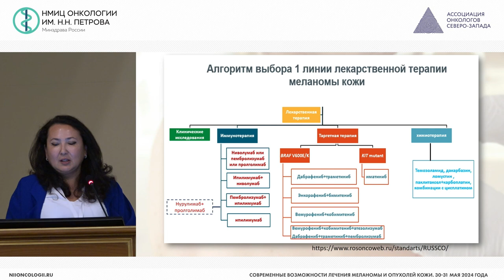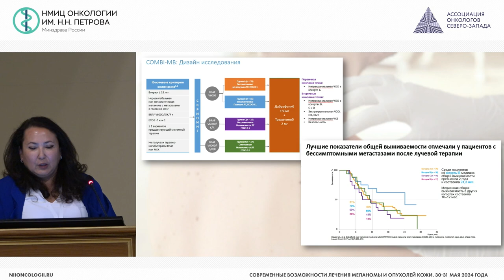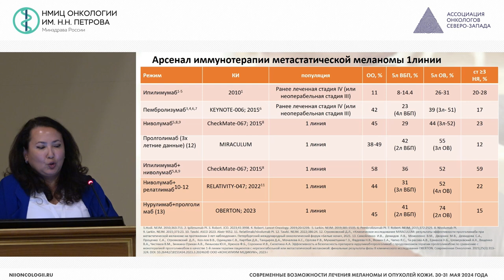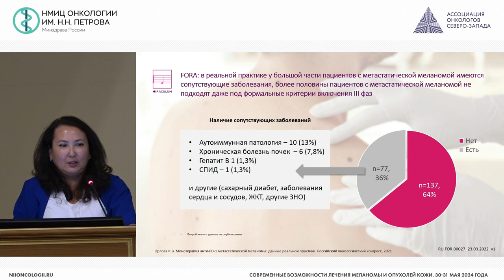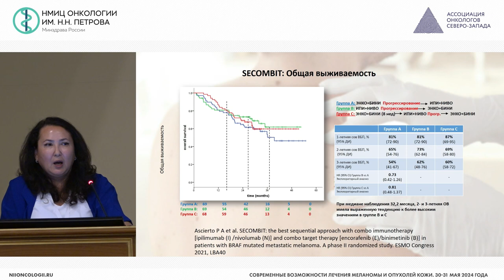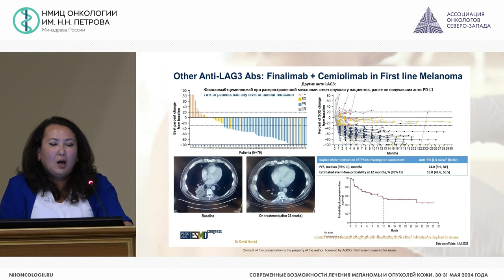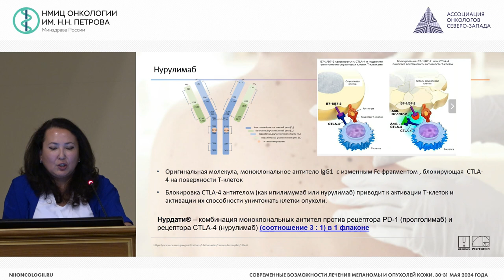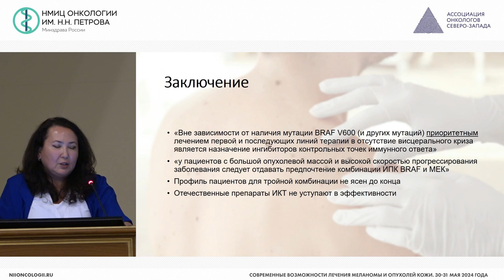Стандарты и перспективы лекарственной терапии первой линии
Латипова Дилором Хамидовна – старший научный сотрудник научного отдела инновационных методов терапевтической онкологии и реабилитации, врач-онколог отделения противоопухолевой лекарственной терапии, врач-онколог отдела по организационно-методической работе с регионами, врач-онколог клинико-диагностического отделения НМИЦ онкологии им. Н.Н. Петрова, к.м.н., г. Санкт-Петербург